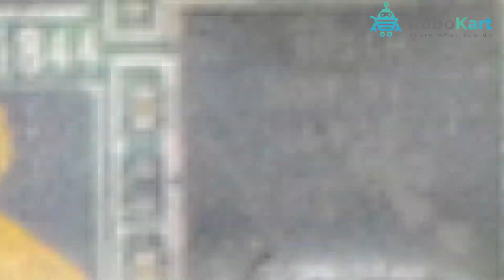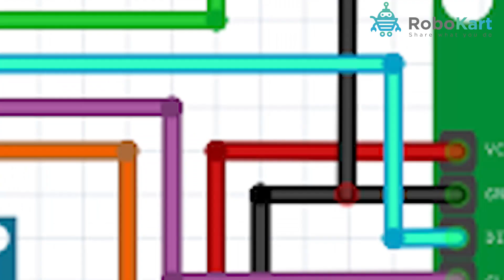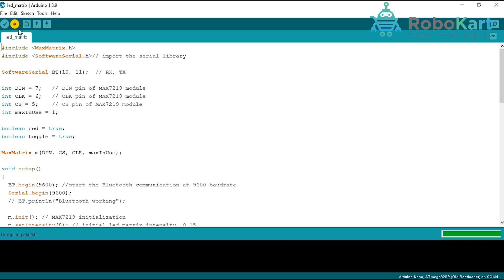BLUETOOTH CONTROLLED LED MATRIX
In this video, you will learn how to make BLUETOOTH CONTROLLED LED MATRIX.

1) ARDUINO NANO
2) ARDUINO NANO CABLE
3) JUMPER WIRES
4) BREADBOARD
5) HC-05
6) 8X8 LED MATRIX